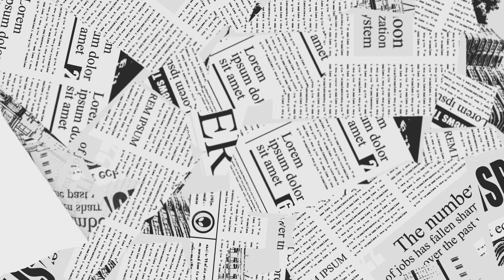【そんな価値あるか？】スマホ・パソコンから視聴料を徴収するNHK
斎藤健一郎、NHK稲葉会長を詰問